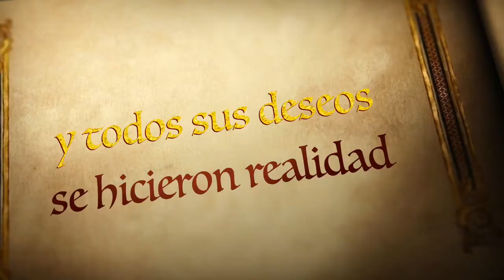Maria Martín-Abril en Gornes y Osorio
Homenaje de María Martín-Abril de Aloastyle Magazine para el fantástico equipo de Gornes y Osorio ) que con su fantástico tratamiento capilar de Ácido Hialuronico han resucitado su cabello (especialmente rizado después de ser madre y castigado por los tintes), dejándolo suave, brillante y natural como el de un bebe ¡!
Gornes y Osorio, Calle Corazón de María, 13, Madrid.